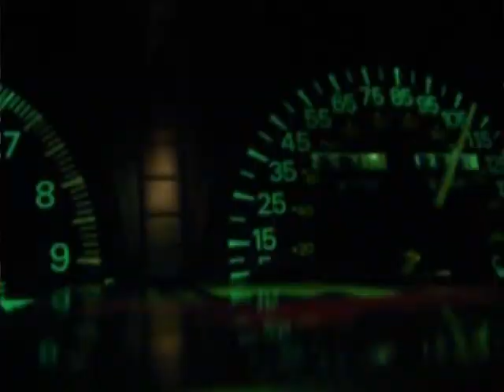Mirrors - Hard Ass - Official Music Video - New Music Video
Hard Ass. First official music video. Featuring Marshall Rogers on Guitar and Vocals, Jason Smith on bass, and Crash McCalister on Drums. "Mirrors" written by Marshall Rogers and performed by Hard Ass. This is the first practice session captured by our cameras and our recorders on Sunday November 27, 2011. Here is a rare opportunity to watch and take part in the Metal Revolution that is about to take place. Watch this video. Spread the word. Make your friends watch it.
Marshall Rogers